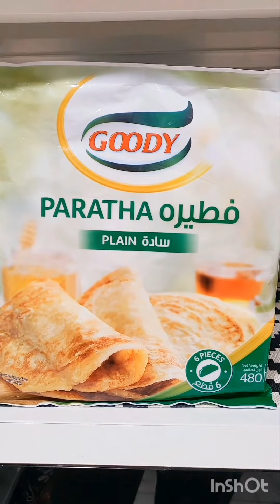فطير الطاسة فى دقيقة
اسرع فطير مشلتت فى الطاسة بدون عجن جودى GOODY مامى ماركت